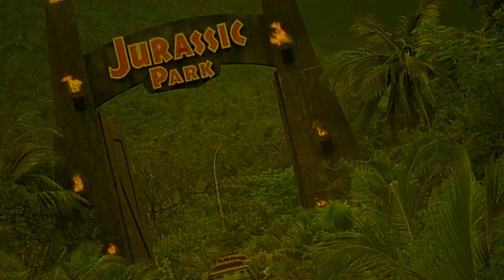Beyond Terror | 1980 | Movie Review | Cauldron films | Más allá del terror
Deadly supernatural events plague three criminals and their two hostages, after burning an elderly woman's house.

or

Movie Review for Beyond Terror, Más allá del terror